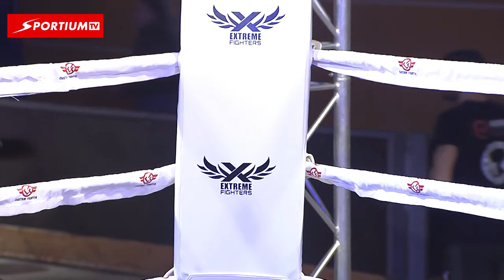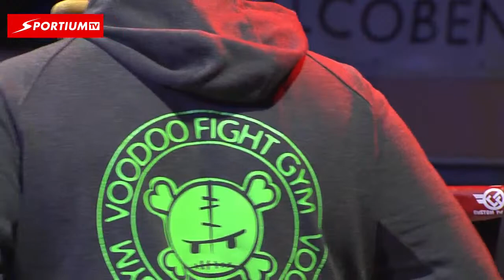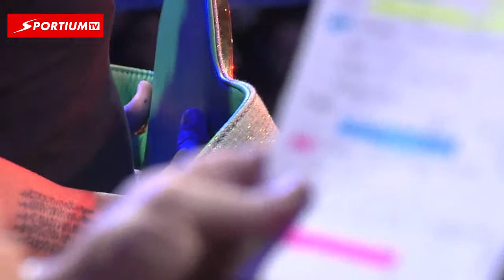Velada de Muay Thai y K1 - Título Mundial de la WBC en juego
En exclusiva Extreme Fighters World Championship 7 combates profesionales com 3 títulos WBC en juego